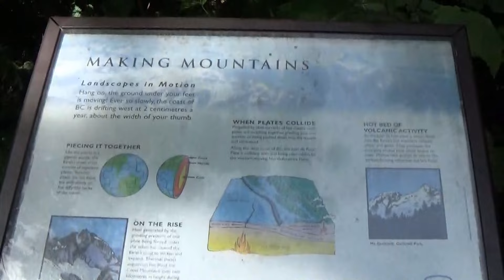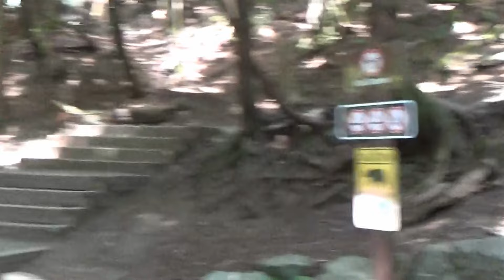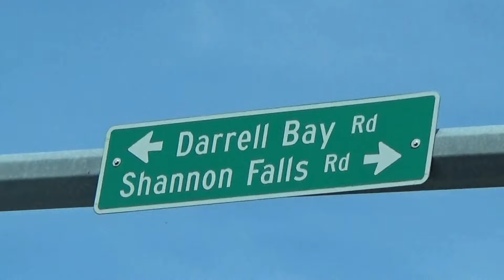ANG BUHAY KONG PINOY SA CANADA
The Amazing Shannon Falls Squamish BC Canada + tunay na napakaganda ang mga Falls